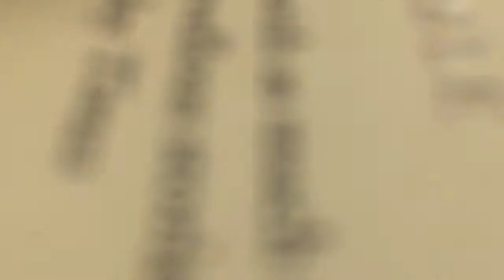Il Bacio. Alison Davey & Carmen Borgia. Magpie Books. Catskill NY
Winter Wonderland. Catskill NY. December 12, 2015.